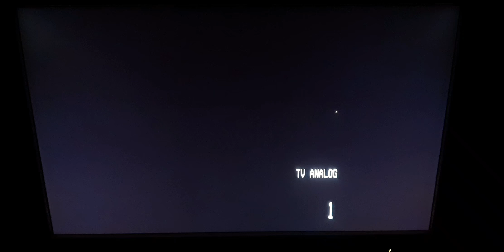Mortal Kombat 11 #3 Story Mode Chapter 3 gameplay